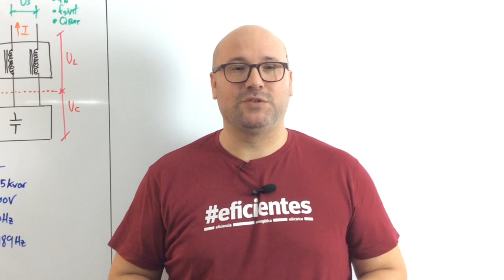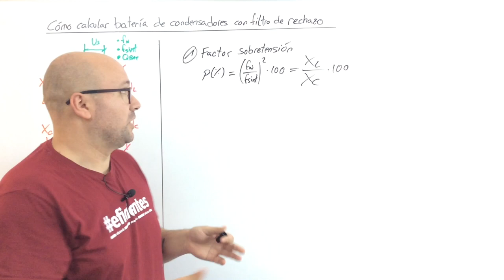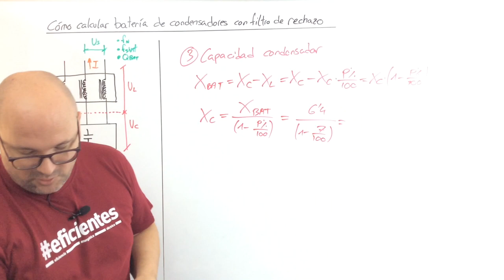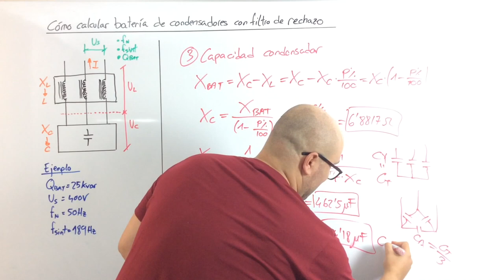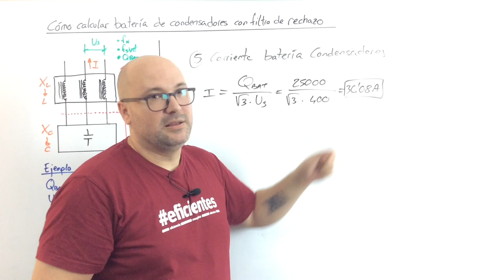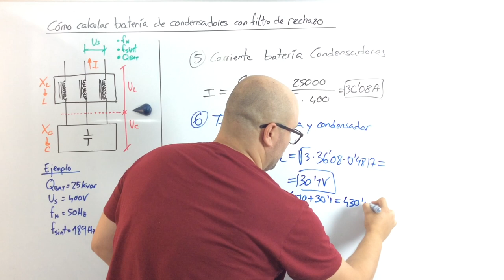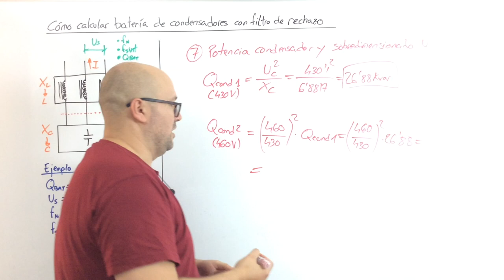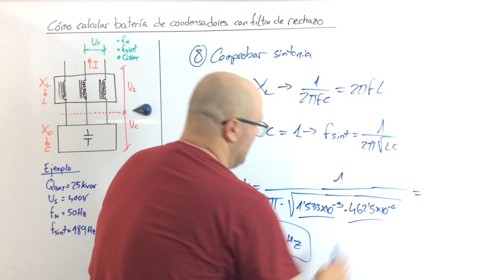⚡ Batería de condensadores con FILTRO de RECHAZO. [Cálculo PASO a PASO]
En este vídeo veremos los pasos a seguir para hacer el cálculo de una batería de condensadores con filtro de rechazo. PASO a PASO sin perderse.

*** PREGUNTAS/COMENTARIOS ***

*** CONECTA ***